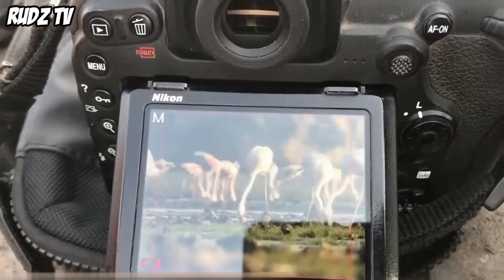BIGLANG NATAKOT ANG MGA SCIENTIST SA NADISKOBRENG BAGAY SA AFRICA NA AYAW MALAMAN NG MUNDO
Kapag iniisip natin ang Africa, madalas nating ini-imagine ang magagandang tanawin nito, iba't ibang uri ng hayop, at mayaman nitong kultura.
Gayunpaman, ang malawak na kontinente ay may hiwaga rin na nakakalito sa mga eksperto,.
Mula sa Misteryosong Bakas ng Malalaking Paa hanggang sa mga di-maipaliwanag na mga gusali,
ay  narito ang nakakakilabot na mga natuklasan sa Africa na mahirap ipaliwanag,

 number 10 giant Footprints

Isa sa pinakakakilabot at marahil ang pinakamysteriouso sa kontinente ng African ay ang malalaking bakas ng paa
 na iniuugmaang iniwan ng mga tunay na higante noon,
Ang mga bakas ay matatagpuan malapit sa hangganan ng Swasiland
makikita ang mga bakas sa bato,. Gayunpaman, kakaiba ito sa karaniwang bakas ng tao,
dahil umaabot ito ng mga 4 talampakan ang haba. Ang mga bakas ay nagpapahiwatig ng isang tunay na higante,

Marami ang naniniwala na ang mga bakas ay nagpapakita ng presensya ng mga higanteng tao noon
ngunit may iba na ituring ito bilang bahagi ng mga alamat , na nagpapahiwatig na mga labi ng  malalaking nilalang
 o sinaunang espiritu na dati'y naglalakbay sa lupa.

Ayon sa mga unang pag-aaral, maaaring ang mga paligid na formasyon ng bato ay higit sa 200 milyong taon na.
Kung ganoon kahantad ang mga bakas tulad ng mga bato, ito ay nagtatanong sa mga klasikal na pang-unawa ng kahabaan ng buhay sa mundo.
Ang mga bakas ay hindi lamang nagdudulot ng interes sa mga istoryador at siyentipiko,
kundi ito ay nag-aakit din ng mga turista, mga tagahanga, at mga may malalim na interes sa mga bagay na hindi maipaliwanag.

Related Content:

Related Channels:
ClarkTv Facts
Kaalaman
Tinagalog
Mr Pantas
Clark Tv
Kienn Thoughts
Pinoy Top Stories
Pinoy Mysteries
Pinoy Mystery Channel
LeonMata Tibi
Jevara Ph
Gazebo
Bulalord
Maki Trip
Dunong Tv
Prinsesa Ph
Hyspeak Tv
Win Yt
Dahon Tv
Eizzel Tv
Evad Pup
Bhes Tv
Pakbet Tv
Historya Channel
Marvelous Facts
Historyador
Dms Tv
Marbz TV
Bheng Tv
Madam Info
IJuan Tv
MasterJ Tv
Riddles
Luzon Ph
Predictions Channel
Kmjs